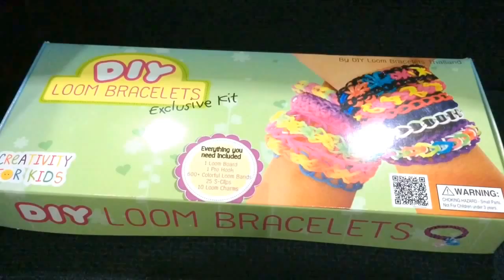การถักหนังยางเป็นสายนาฬิกาข้อมือด้วยลาย Triple Snaketail (ความยากระดับ 2/5)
สามารถเลือกชมสินค้าคุณภาพส่งออกอเมริกาได้ที่
คลิปวิธีถักลาย Triple Snake Tail เป็นสายนาฬิกา คลิปนี้ทำใหม่เพื่อแทนคลิปTriple Snake Tail เดิมที่ไม่ค่อยชัดค่ะ สำหรับสายนาฬิกาควรใช้ยางถักแบบซิลิโคน 100% ทำเท่านั้นนะคะ นาฬิกาเรือนสวยของเราก็จะอยู่กับเราไปนานเท่านาน ไม่เปื่อยไปก่อนเวลาอันควรค่าาาาาาาาา